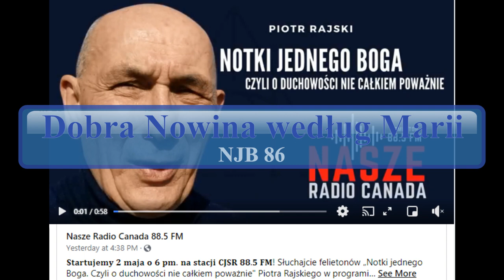NJB 86. Dobra Nowina według Marii Magdaleny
A short podcast (6:57), on the occasion of the International Women's Day and the gnostic text - Good News according to Mary, broadcasted by Our Radio Canada on 12 March 2023. (In Polish).
Krótki felieton z okazji Międzynarodowego Dnia Kobiet, wykorzystujący gnostyczny tekst - Dobra Nowina według Marii, wyemitowany przez Nasze Radio Canada w dniu 12 Marca 2023 roku. (Po polsku).